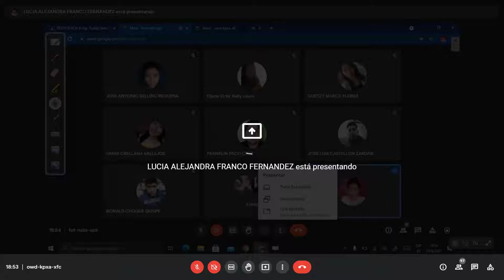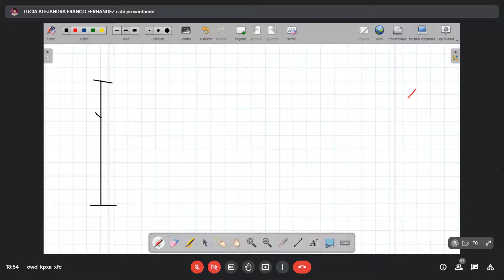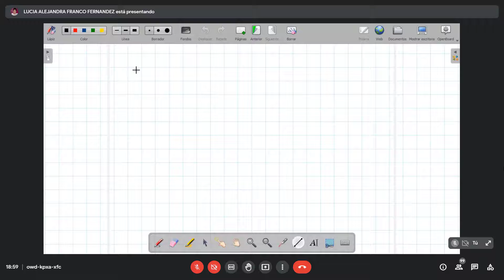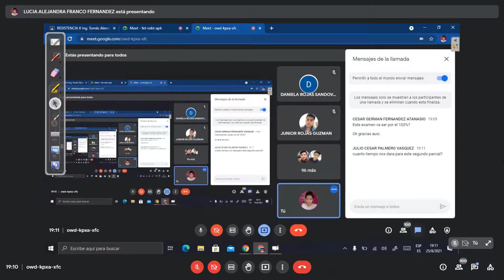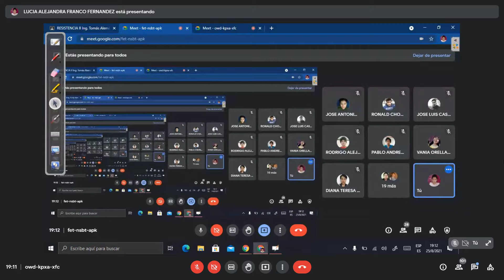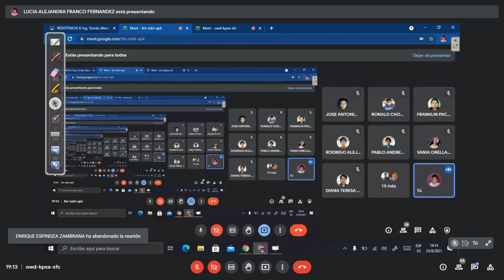Resis II Auxi 25 08 2021